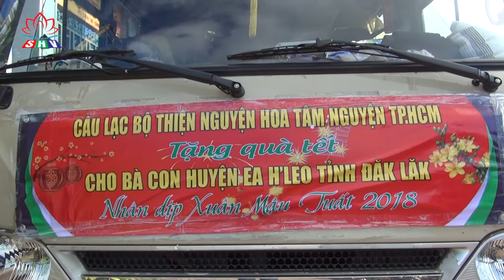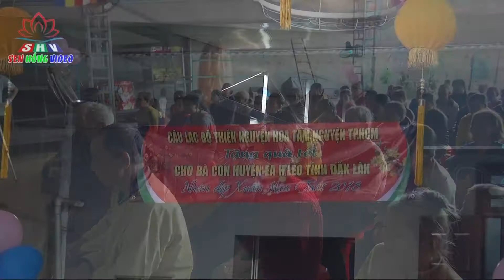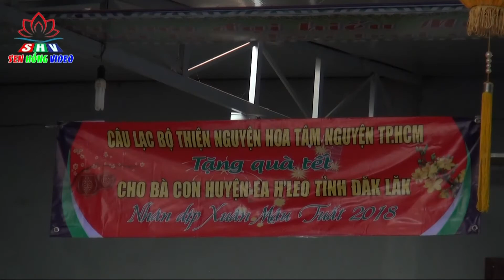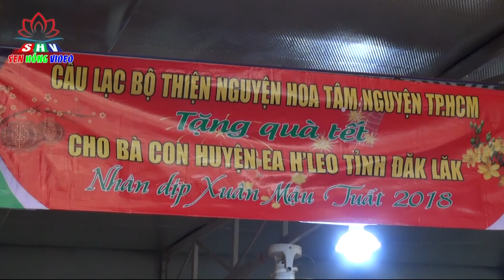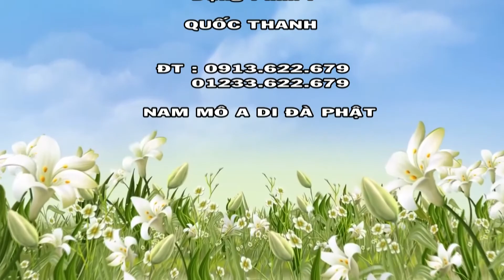Chuyến Đi Từ Thiện Của CLB Hoa Tâm Nguyện & Bài Pháp Thoại: Ta Làm Phước Để Cho Ai - Thích Quang Lực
Tại Đắk lắk